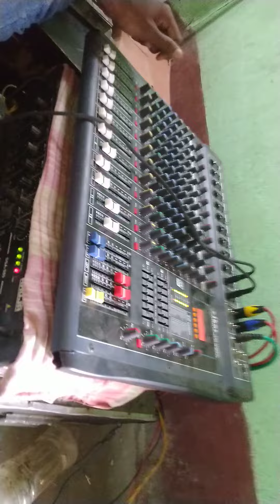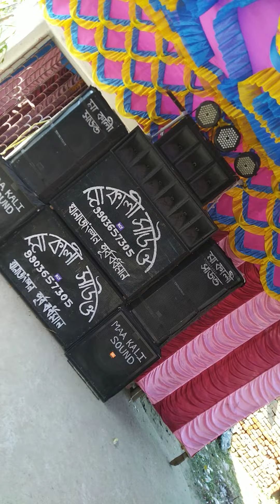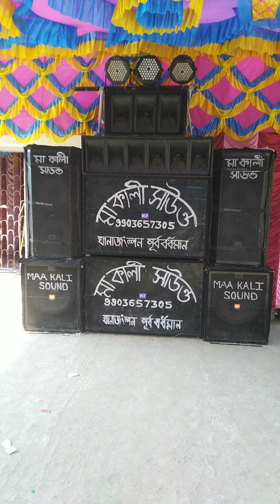মা কালী সাউন্ড এর মালিক নিজে বাজাছে দুটো 6 দিয়ে সব কাপাছে Mo- 8509069616